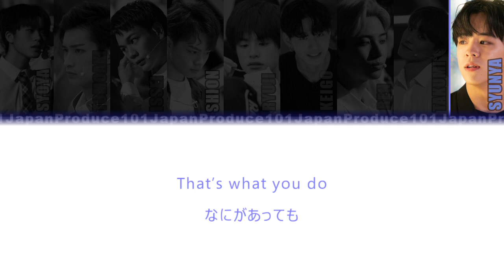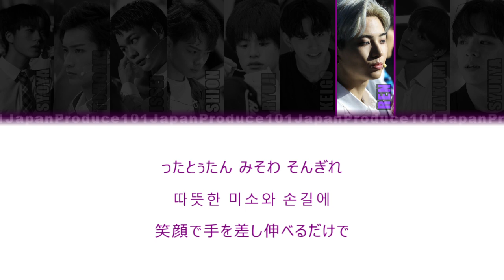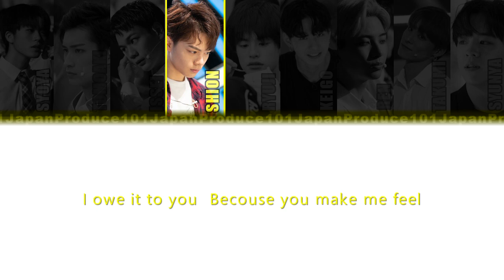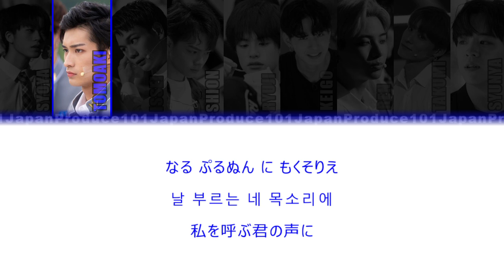Produce101Japan 9Trainees-Feel Special(Original:TWICE)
※個人の創作物です。
事実とは一切関係ございません。

ついに初回放送の日ですね。
僕は関西圏なので放送はありませんが
皆さんと一緒に楽しみに待っていたいと思います。

9/25（水）TBS放送、9/26（木）GYAO!初動画配信決定！！
■9月25日（水）TBS系列 （※一部地域を除く) 深夜0時01分放送
■9月26日（木）GYAO!　毎週木曜　21：00配信
■最終回 年末TBS/GYAO!にて予定

▼メンバー
安藤 誠明 (ANDO TOMOAKI)
大澤 駿弥 (OSAWA SHUNYA)
川尻 蓮 (KAWASHIRI REN)
川西 拓実 (KAWANISHI TAKUMI)
木全 翔也 (KIMATA SYOYA)
佐藤 隆士 (SATO RYUJI)
佐藤 景瑚 (SATO KEIGO)
鶴房 汐恩 (TSURUBO SHION)
豆原 一成 (MAMEHARA ISSEI)